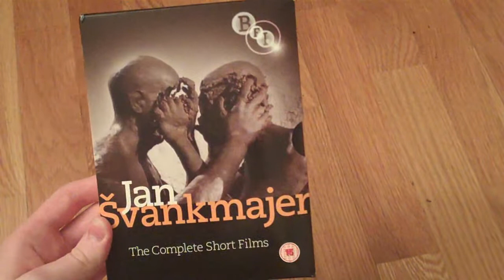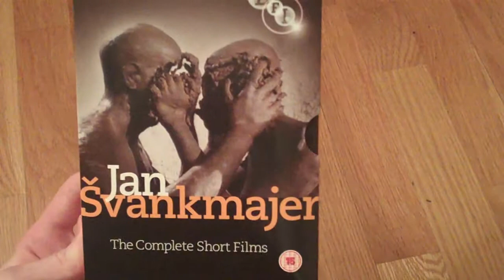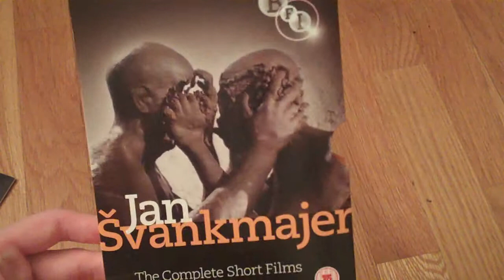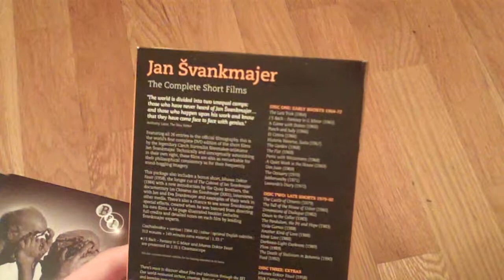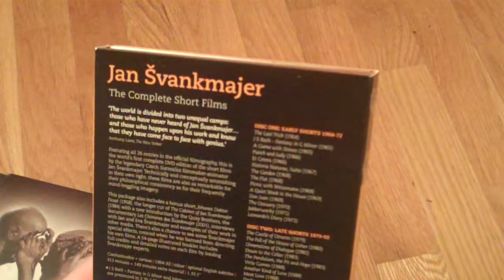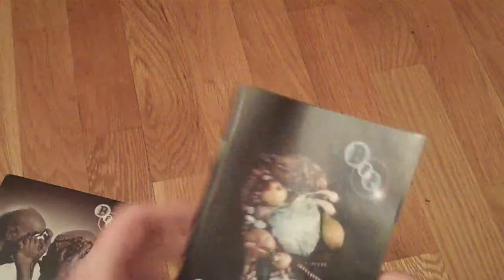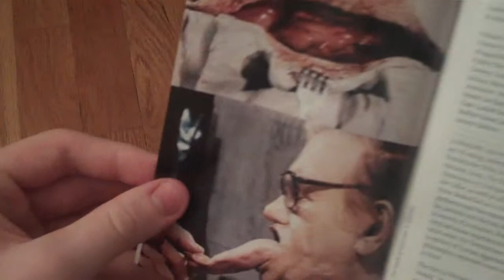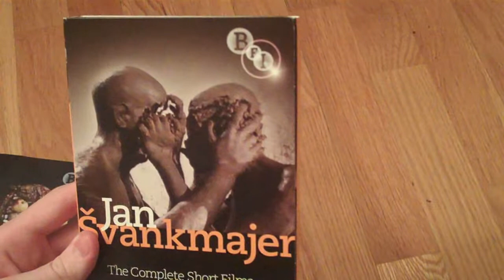Jan Švankmajer 'The Complete Short Films' DVD Box Set, Review